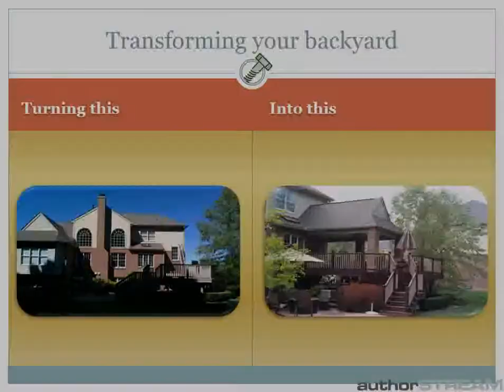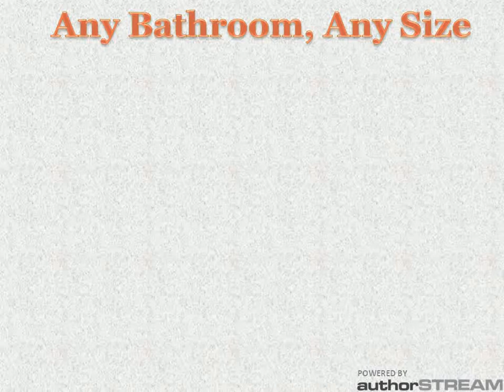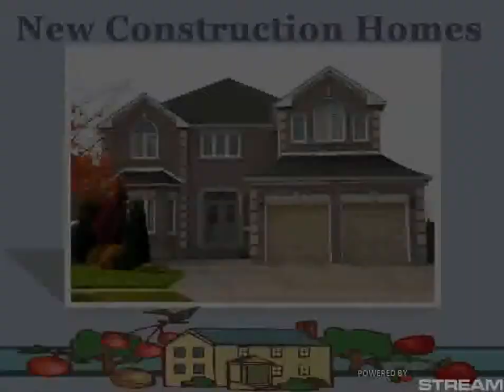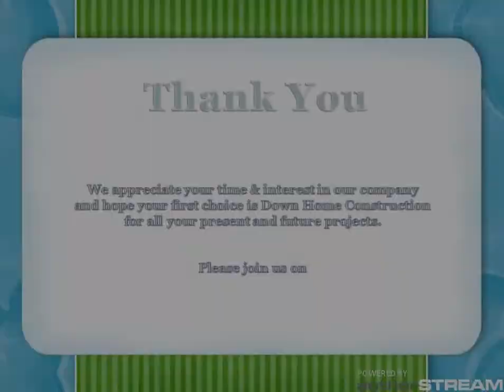Michigan Builders & Contractors